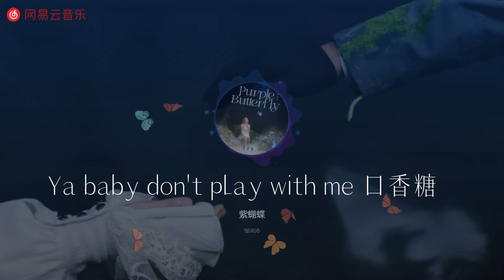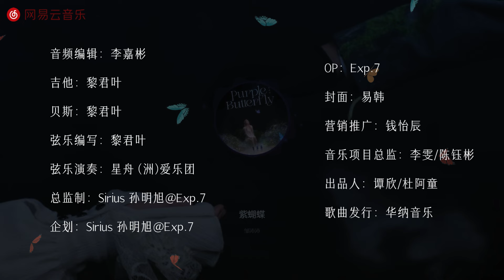邹沛沛 - 紫蝴蝶 Purple Butterfly (动态歌词)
《紫蝴蝶》是一首讲述邹沛沛作为唱作人对于音乐的未知和探寻，以舞台剧感的弦乐为基调，营造不真实的虚幻与荒诞。仿佛这一切犹如梦境一般，专辑用十首歌来描绘不同的故事与色彩，《紫蝴蝶》即是开端。
词 Lyrics：邹沛沛
曲 Composer：邹沛沛/Samuelsoul
编曲 Arrangment：黎君叶/J.S
制作人 Producer：Sirius 孙明旭@Exp.7/J.S
配唱制作 Vocal Production：邢益豪@Exp.7/Sirius 孙明旭@Exp.7
和声 Backing Vocal：邹沛沛/J.S
和声编写 Backing Vocal Arrangment：邹沛沛@Exp.7/J.S
混音工程师 Mixing Engineer：李水泽宁 @WaterSound Studio
母带工程师 Mastering Engineer：Chris Gehringer @Sterling Sound
录音工程师 Recording Engineer：濠苇

音频编辑：李嘉彬
吉他：黎君叶
贝斯：黎君叶
弦乐编写：黎君叶
弦乐演奏：星舟 (洲)爱乐团
总监制：Sirius 孙明旭@Exp.7
企划：Sirius 孙明旭@Exp.7
OP：Exp.7
封面：易韩
营销推广：钱怡辰
音乐项目总监：李雯/陈钰彬
出品人：谭欣/杜阿童
歌曲发行：华纳音乐
制片：SYOU